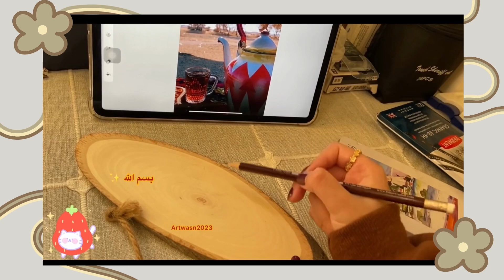✨ (النتيجة راح تصدمكم 😫)تحدي ارسم فرشه صغيره ✨